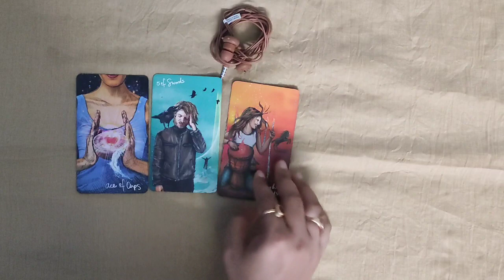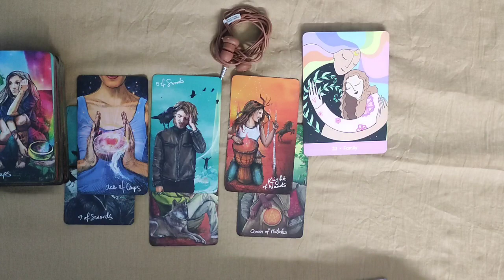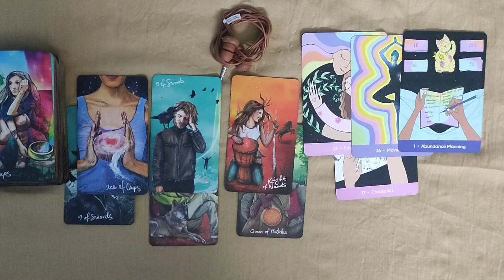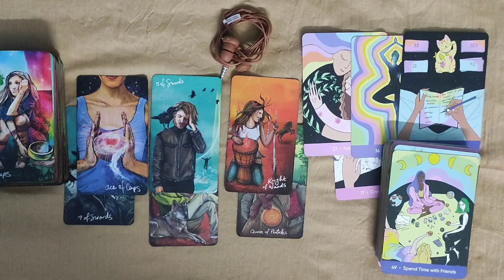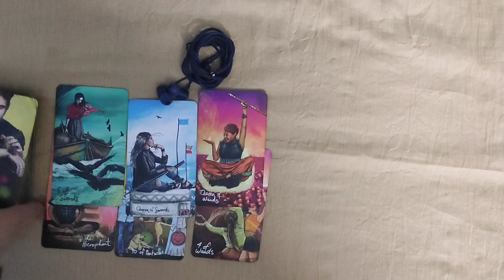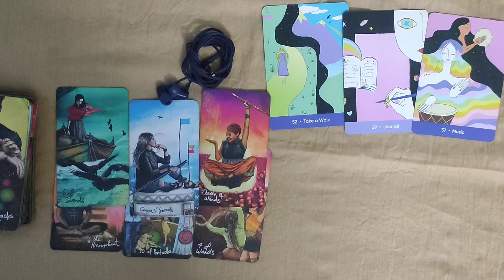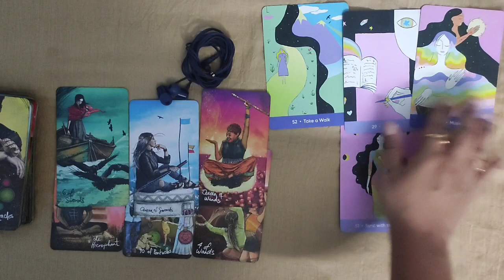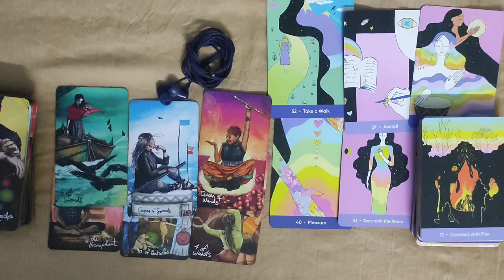নিজের জন্য কী ম্যানিফেস্ট করবেন? ||manifestation for self care|| @carpediem_tarot_71 🧿🔮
Hello, I, payel Dutta and Deedhiti Chauhan, we feel guided to open this tarot channel. We are here to build a spiritual community which is full of blessings and happiness. We are utterly grateful to @bong_tarot for her inspiration and guidance.

Or

Choose pile- 2:18

Pile 1 - 2:38

Pile 2- 10:08

The protection crystal link:

RR SHEIKH GEMS Natural Amethyst Black Tourmaline Citrine Clear Quartz Rose Quartz Green Aventurine Selenite Sodalite Labradorite Lapis Tiger Eye Obsidian Healing Crystal Reiki Stones Gemstones.